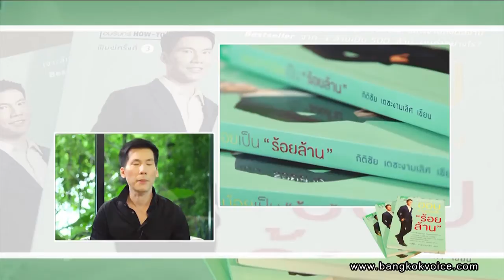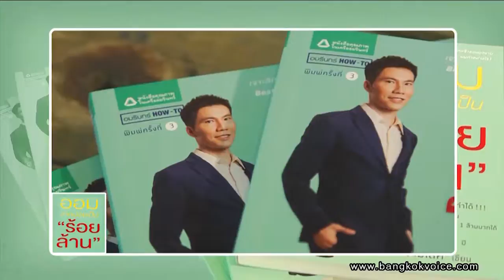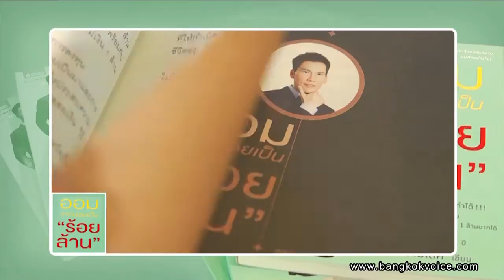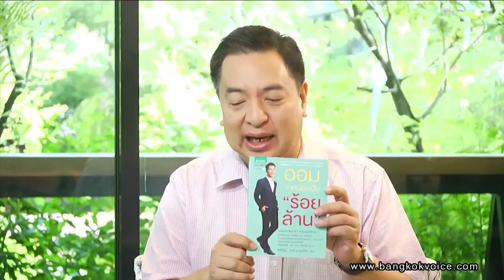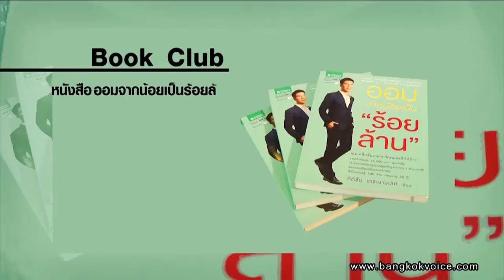ออมจากน้อยเป็นร้อยล้าน / Book Club by Suranand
... ช่วง Book Club by Suranand คุณปุ้ม สุรนันทน์ จะพาไปพูดคุยกับ 'กิติชัย เตชะงามเลิศ' ผู้เขียนหนังสือ 'ออมจากน้อยเป็นร้อยล้าน' ที่ผู้เขียนจะมาเปิดเผยเคล็ดลับการออมเงินและการลงทุนว่าทำอย่างไรถึงจะเป็นเศรษฐี